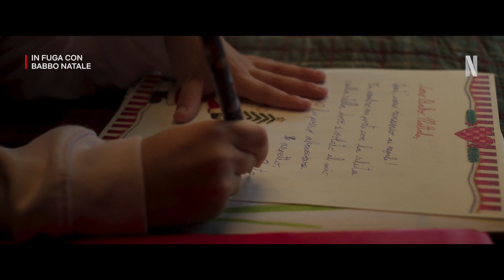IN FUGA CON BABBO NATALE (2023) | Trailer ufficiale della commedia di Natale con Giampaolo Morelli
"In fuga con Babbo Natale" è una commedia natalizia italiana diretta da Volfango De Biasi con Giampaolo Morelli e Ilaria Spada, insieme al piccolo Enea Indraccolo.

In arrivo su Netflix il 15 dicembre 2023.

La sera della vigilia un bambino curioso intraprende una spassosa avventura con un uomo che lui crede essere Babbo Natale, ma che in realtà è un ladro sotto mentite spoglie.